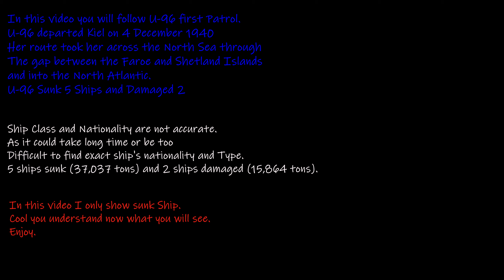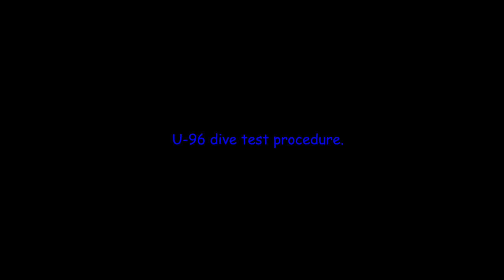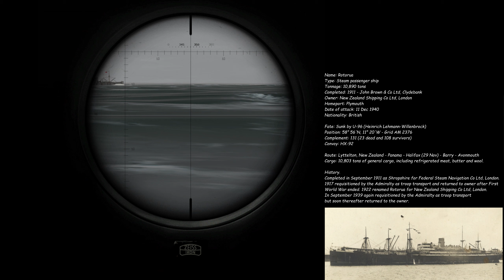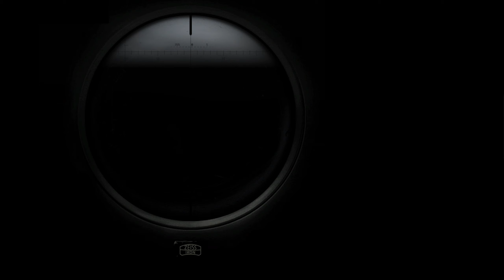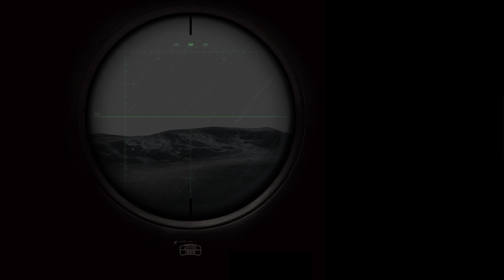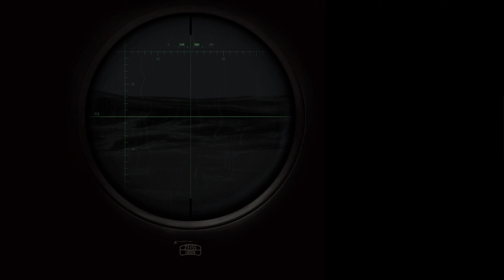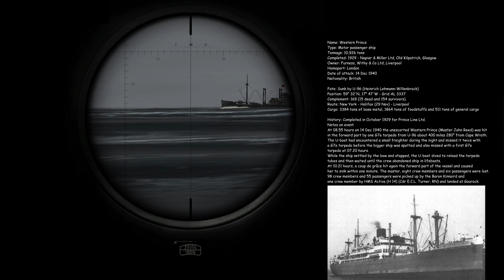Silent Hunter 3 - U96 Historic Patrol 1 - Kiel to Lorient - 52,901 GRT.